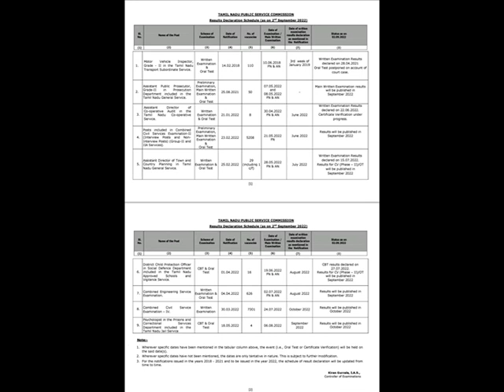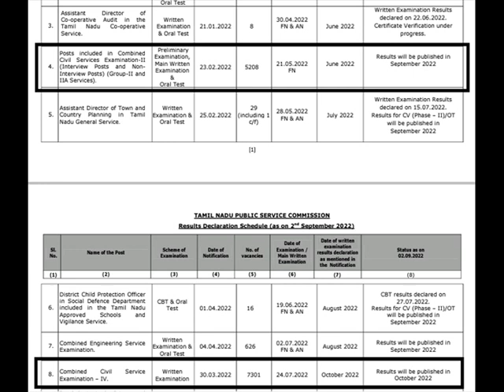Tnpsc group 2 & 2A Exam - 2022 Preliminary result latest update